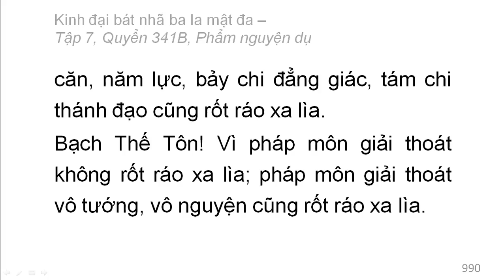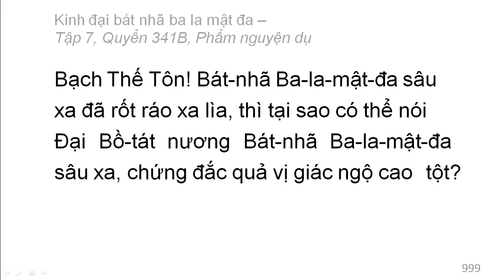Quyển 341B: Kinh đại bát nhã ba la mật đa - Phẩm nguyện dụ (rất hay) (341/600) (6)